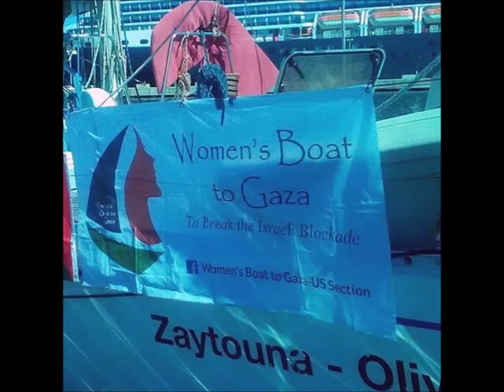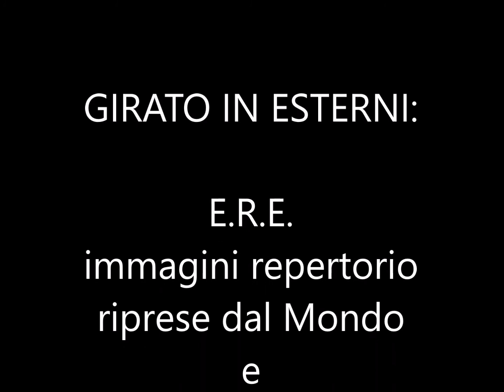Variazioni dal Mondo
INTERPRETI:
Varia Umanità

COLONNA SONORA:
Valerio Metteo
Piano solo in presa diretta
2020

GIRATO IN ESTERNI:

E.R.E.
immagini repertorio
riprese dal Mondo
e dal Web